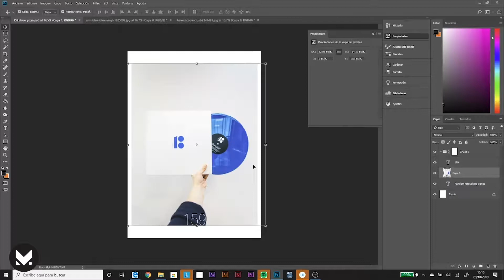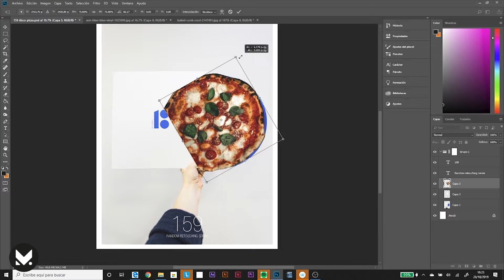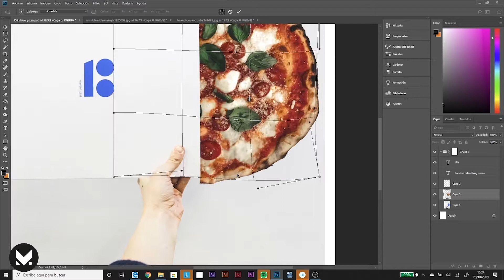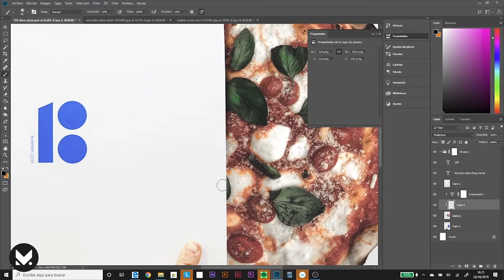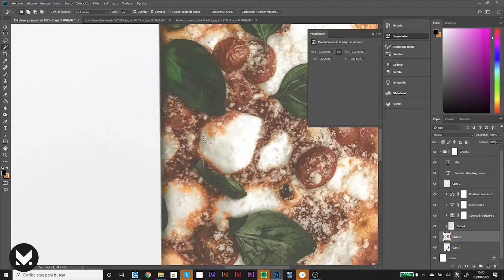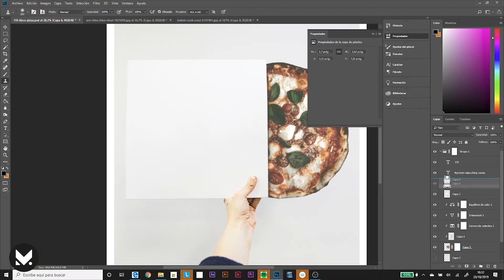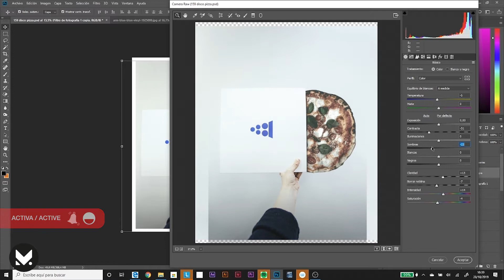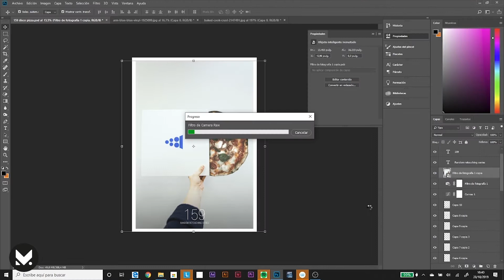Aprende PHOTOSHOP mirando | Funky pizza | One retouching a day #159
El ser humano APRENDE IMITANDO! Deja cualquier duda en los comentarios 😉

One retouching a day #159 retocuhing process

Original photos:
Foto de Vincent Rivaud en Pexels @viince_r

Foto de Marlene Leppänen en Pexels @marleneleppanen